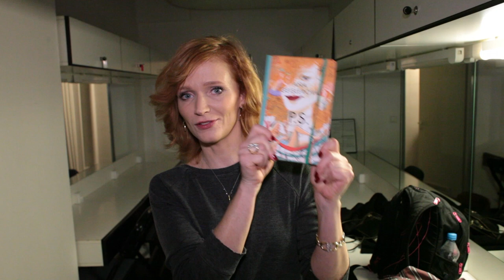Otázky - Aňa Geislerová - Show Jana Krause 27. 1. 2016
Hosté: Aňa a Lela Geislerovy, Jan Mühlfeit a Magdalena Mikulandová.